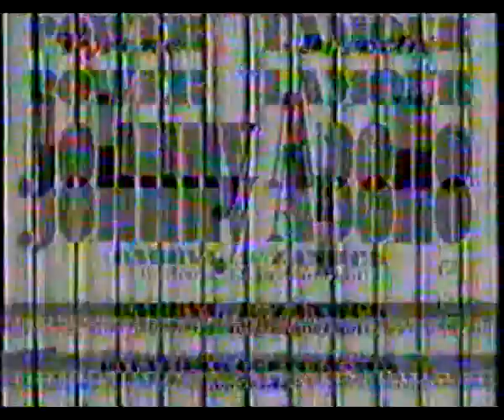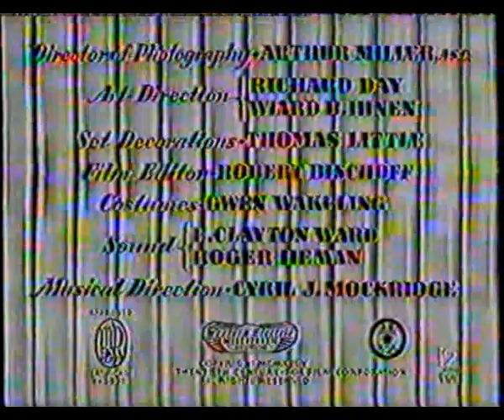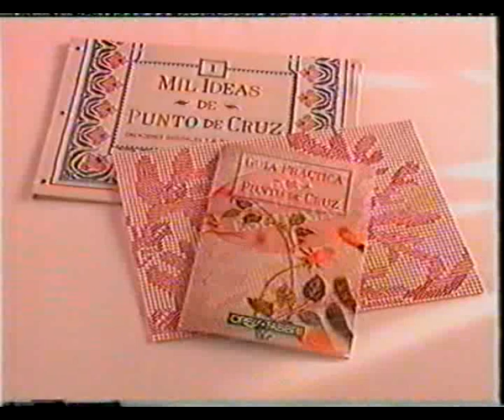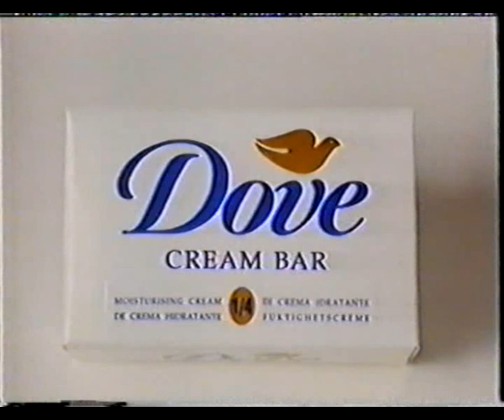CINTA VHS JOHNNY APOLLO 1940 H HATHAWAY CINE PARAISO-CICLO TYRONE POWER EN TVE2 (30 ENERO 1993)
Inicio+Anuncios-resto como siempre , no se puede subir x copyright y evitar problemas con el canal.